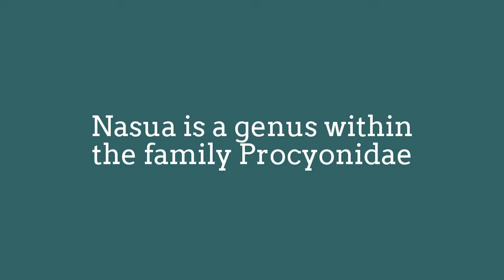Cute Nasua Playing Purple Boomer Ball